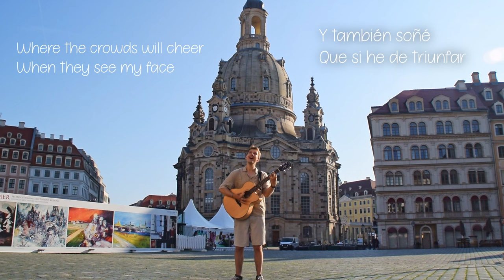Disney - GO THE DISTANCE (Cover in 3 LANGUAGES by Lawrence Petzer)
Before I do my Au Pair in Spain, I wanted to share my songwriting journey through this cover :)

Thank you for visiting my Spotify and social medias✨